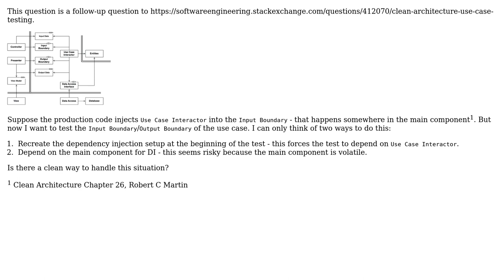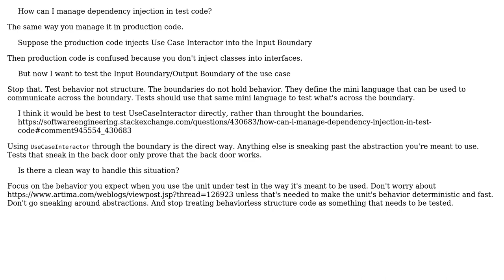Software Engineering: How can I manage dependency injection in test code? (2 Solutions!!)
Software Engineering: How can I manage dependency injection in test code?

With thanks & praise to God, and with thanks to the many people who have made this project possible! | Content (except music & images) licensed under CC BY-SA | Music | Images & others | With thanks to user Rik D user candied_orange user Brady Dean and the Stack Exchange Network Trademarks are property of their respective owners. You are responsible for your own actions.